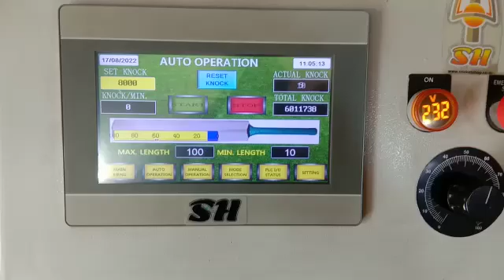Cricket Bat Machine Knocking Available at SH Sports Gudown Avadi Chennai. just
SH SPORTS GUDOWN AVADI AND
SH SPORTS GUDOWN PAMMAL CHENNAI